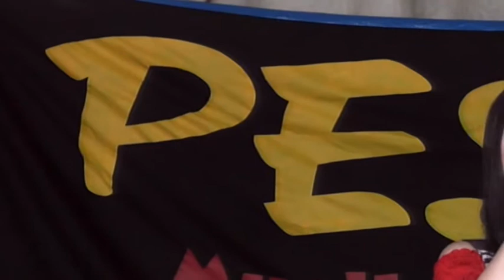PESONA 2018 ORANG KEDUA SARI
LIVE GENENGADAL